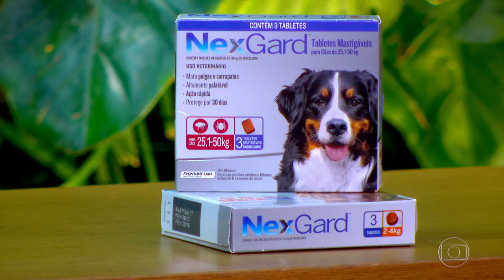BEM ESTAR 15/02/2019 - Segurança Mata Rapaz Sufocado/ Cuidados que se Deve ter com Cachorros em Casa